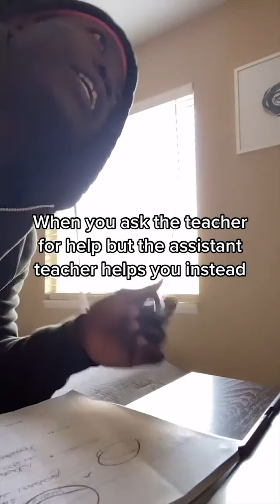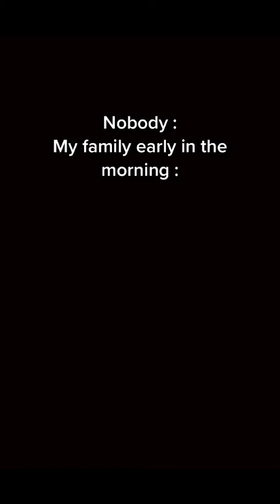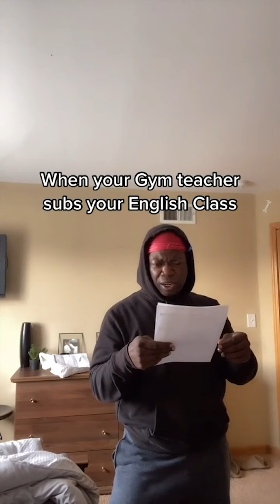DeMarcus Shawn (ArtbyDemarcusshawn) TikToks that are SUPER relatable!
Today's new TikTok compilation video features the hilarious and relatable De'Marcus Shawn @artbydemarcus!

De'Marcus is a very funny comedian, known for his relatable impressions and memes, including his famous Teacher impression!

Swirl brings you the best of TikTok, Byte, and Vine... all swirled into the funniest, most creative, and tasty compilations. Check out your favorite creators like Spencer X, Zhong, AdamRayOkay, Ben Azelart, Liane V, Lauren Godwin, Joey Klaasen, Mikaela Long, Lexi Rivera, Brent Rivera, Baby Ariel, Ross Smith and Jason Coffee. Guaranteed to bring a smile to your face like a soft serve cone.